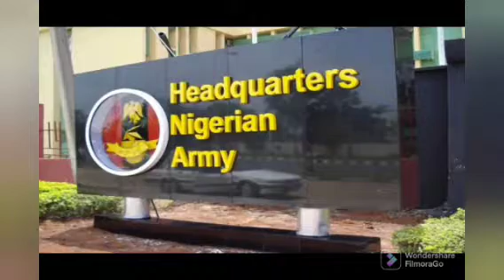FG SPEAKS ON DETAILS OF THOSE F'U'NDING B0KO H'A'RAM